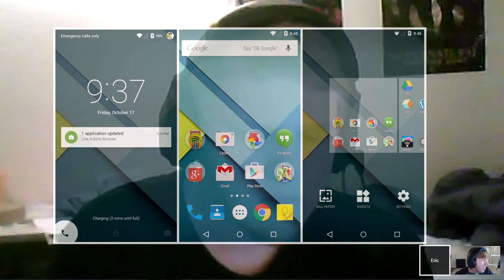The Dark Below, AC Unity Glitches, and Game of the Year Contenders |The Gamer Gents Duo Podcast #1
Eric and I have decided to start a podcast with just the two of us chilling and talking about all sorts of entertainment news. Welcome to the first episode! We should be able to get this out every week! If you have any questions for us, leave them in the comments. :)